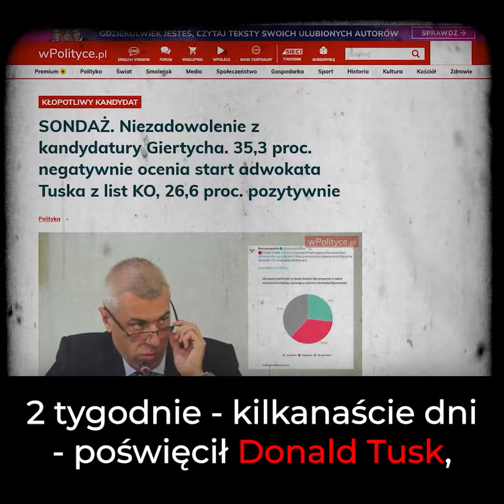Po co Tuskowi Giertych?